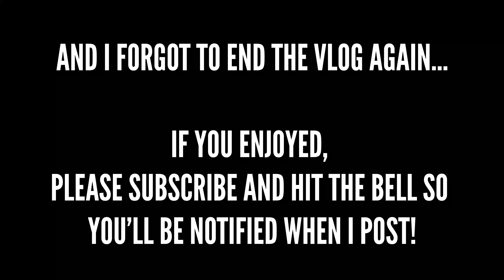COME WITH ME TO MAGIC KINGDOM | Disney Parks During Covid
Hey Everyone and Welcome to Hadley Ever After!

My name is Jordan Hadley and I make Disney and Lifestyle content here on YouTube. I was supposed to be participating in the Disney College Program Fall 2020 as a Costuming Cast Member until it was canceled due to COVID 19. Nevertheless, I still moved to Florida and I will be documenting the whole journey here on my channel.